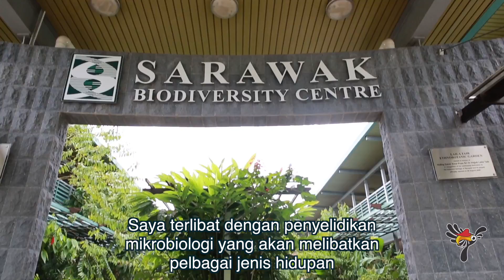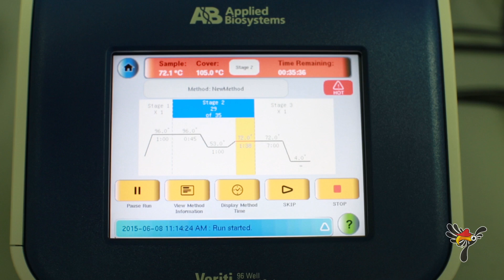A Day in the Life of a Research Officer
Barbara Ngikoh loves science and loves learning.

So it’s no surprise that she is incredibly passionate about her job as a Research Officer with the Sarawak Biodiversity Centre, where she finds inspiration every day to discover something new.

Take a look as Barbara discusses her exciting career.